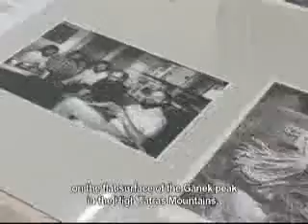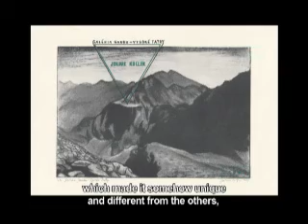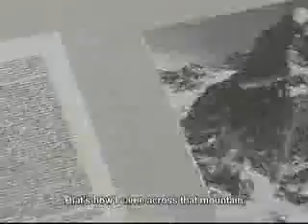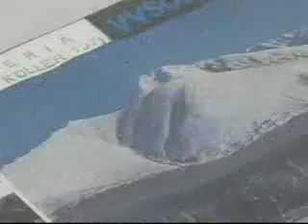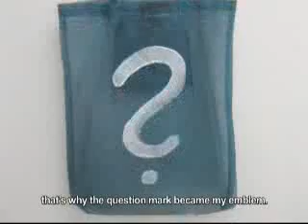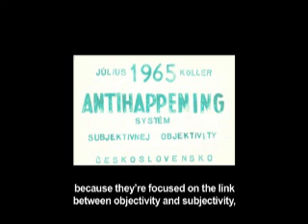Interview with Julius Koller